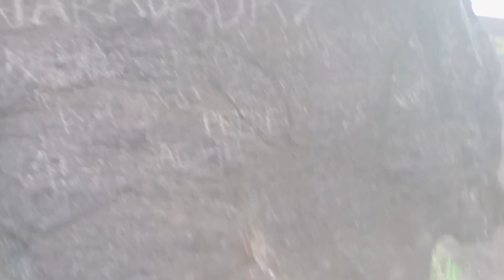Kerala pazhani oravapara Hills 🏔️🌄🌨️⛰️